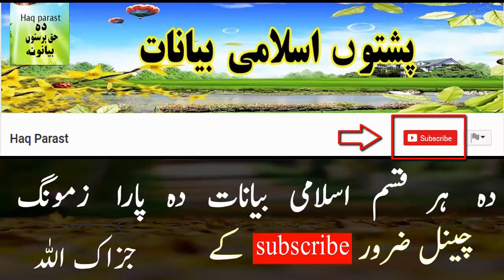Pashto Bayan Serat ul Nabi Part 75 Fataha Makkah 3 Sheikh Sardarwali Pashto Islamic Bayan